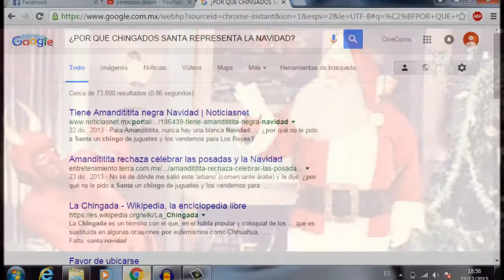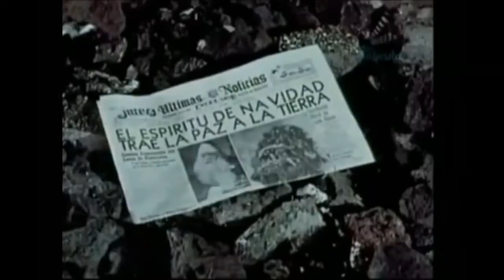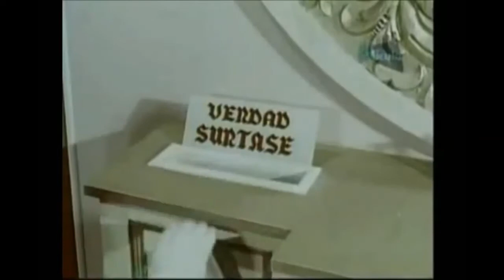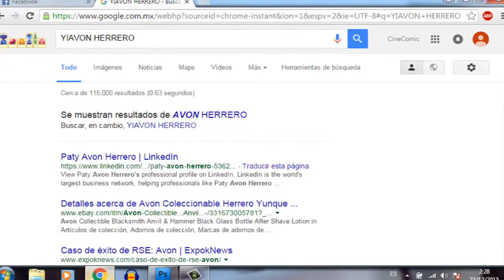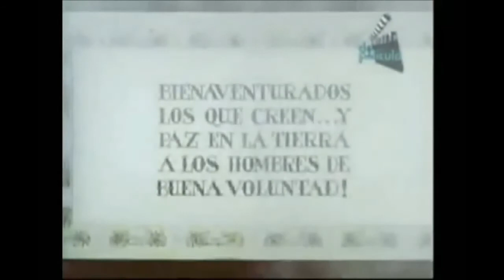RETRO-REVIEW - SANTA CLAUS (1959) - CineComicUniverse - [ESPECIAL NAVIDEÑO]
FELIZ NAVIDAD INMUNDO ANIMAL
_PROFESOR ALCOHÓLICO.